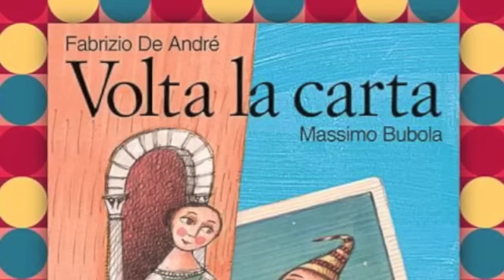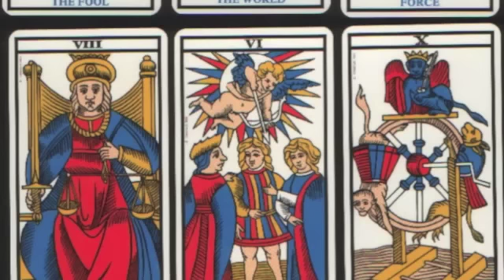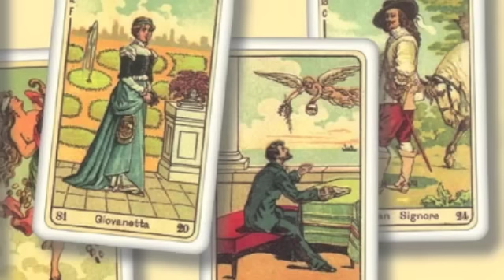Angelo Puzzo - Volta la carta